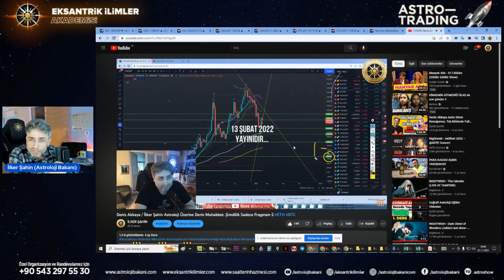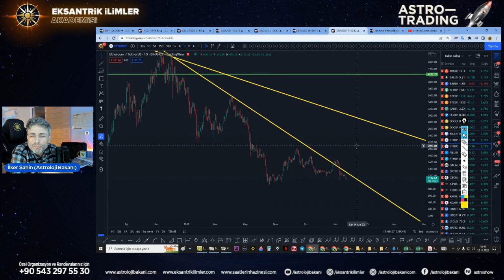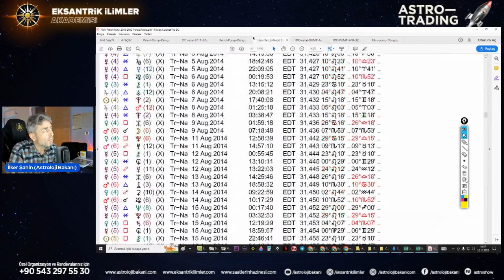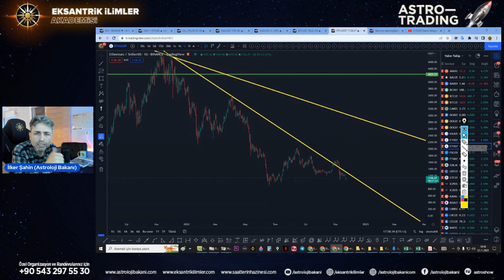de Son Durum ve 2022 Yılında Neler Yaşadık. Durum Değerlendirmesi.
🚀Tradingview ücretli üye olmak istediğinizde 30 dolar indirim referans linkime buradan ulaşabilirsiniz
Merhaba, ben İlker ŞAHİN insanlara astrolojiyi sevdiren ve şaşkınlık içinde düşündüren, bilgi videoları üretiyorum. Astroloji teknikleri ile ilgili bilgi paylaşımlarımın yanında ayrıca, günlük burç yorumları, haftalık burç yorumları ve aylık burç yorumlarımızı kanalımda bulabilirsiniz. Birde abonelerimize sürpriz olarak kanalımızda kehanet videolarımız da bulunmakta.
İddialı ve dobra konuşmalarımdan dolayı bana “Astroloji Bakanı” rumuzunu hediye eden ilk gözümün nuru abonelerimize ve aramıza yeni katılan arkadaşlarımıza da göstermiş oldukları İlgi için teşekkürler.
Sevgiler :)